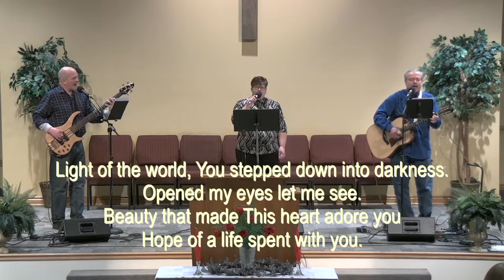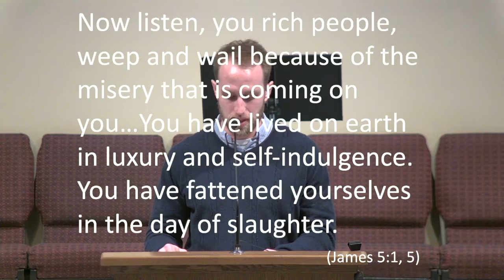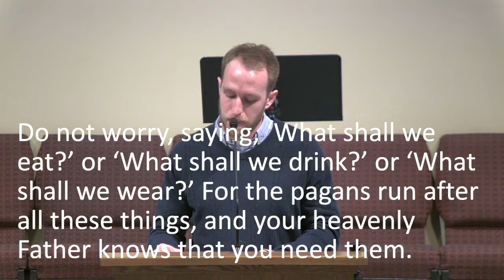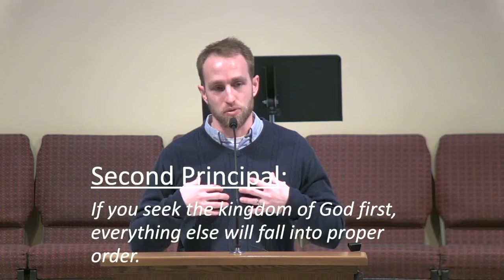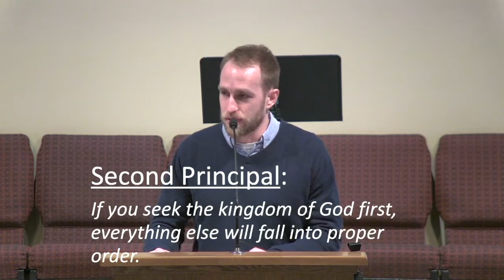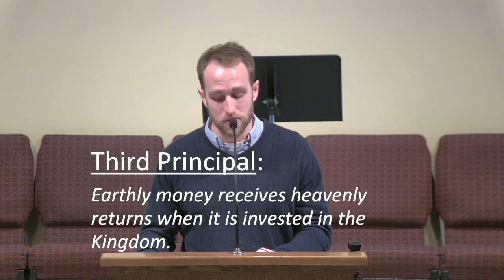Lockwood Sunday Service 02/28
Get ready! To simply live...

A simple life is one that is singularly focused on the kingdom of God. Money can be used for good, but it also has the potential to distract us from our call to love the Lord your God with all your heart, soul, mind, and strength. (Luke 10:27)

Join us as we worship together and Kevin Looper talks about how Christians can use money to accomplish God's purposes.